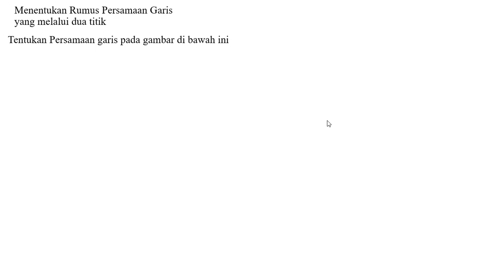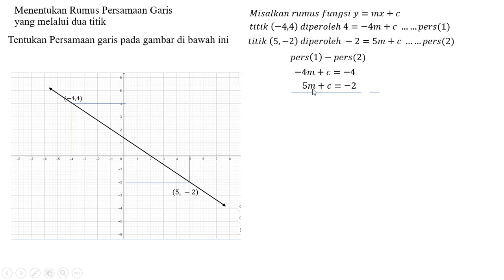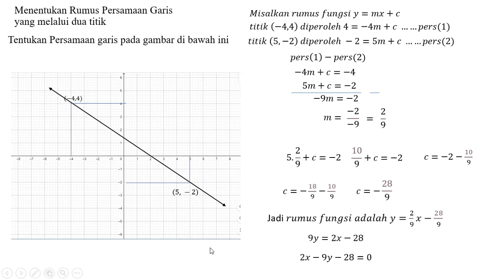Belajar Matematika SMP